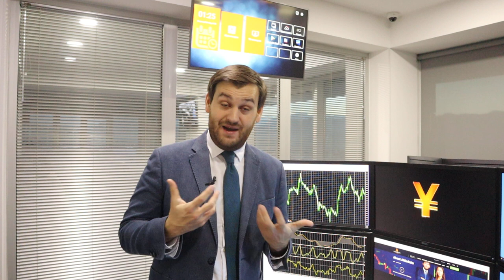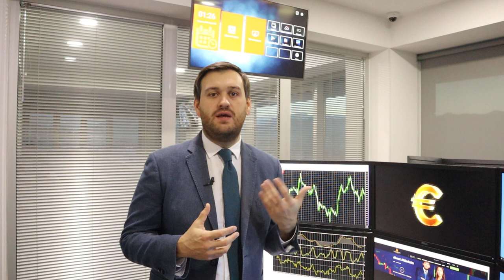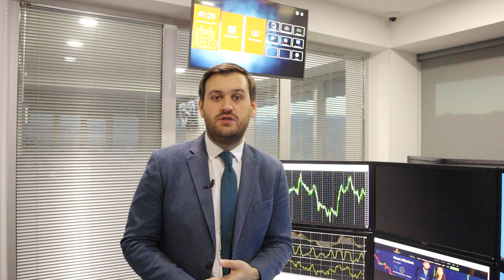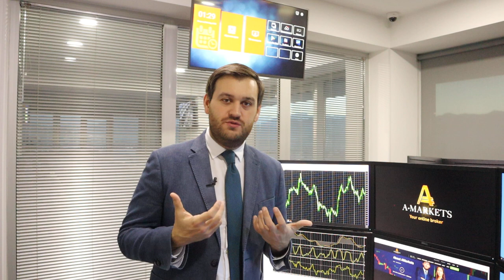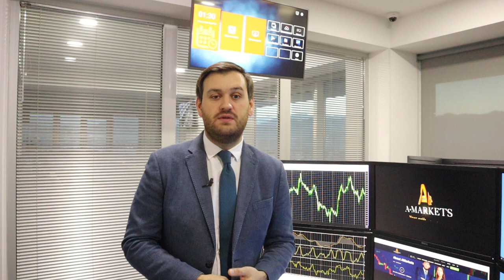Судьба доллара в руках ФРС | AMarkets